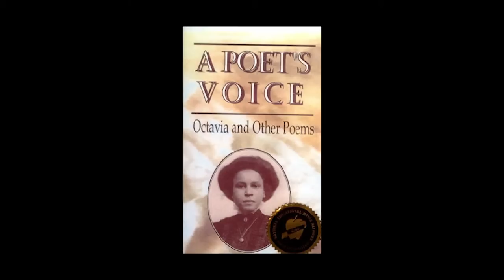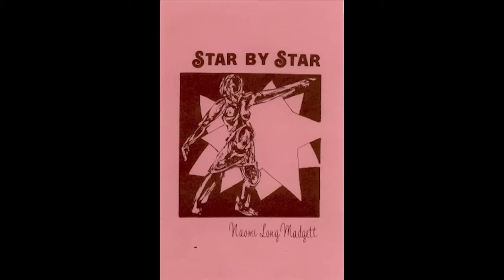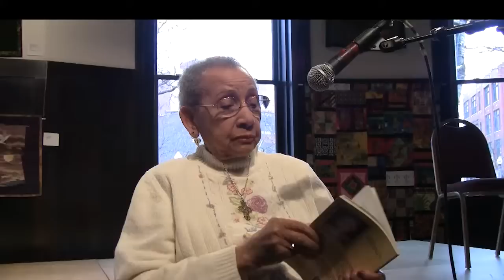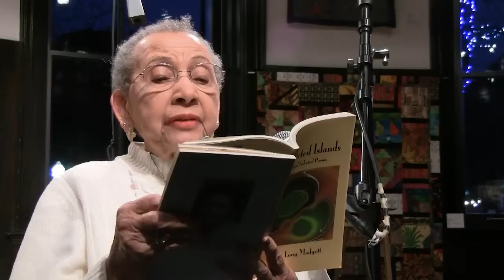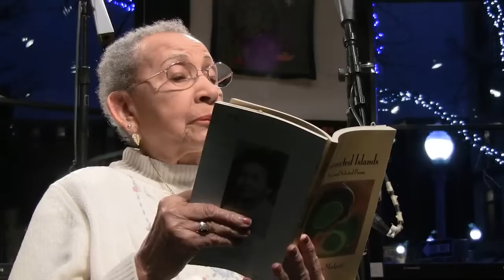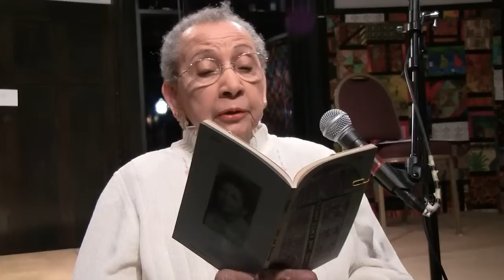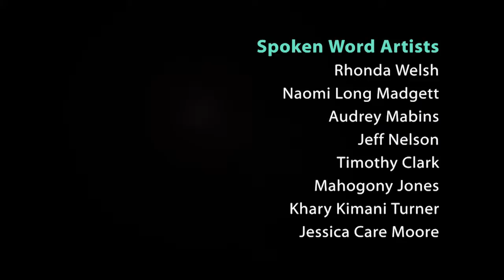FREE VERSE 2012-3333: NAOMI LONG MADGETT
Poetry + Music
Celebrating Life & Legacy
Dr. Martin Luther King, Jr.
This is a LIVE recording of NAOMI LONG MADGETT, performing for the FREE VERSE 2012 Martin Luther King, Jr. Day Celebration, at the Virgil H. Carr Cultural Arts Center -- January 15, 2012 in Detroit, Michigan.

EXECUTIVE PRODUCER
Rhonda Welsh

PRODUCER
Rafiki Cai

PERFORMANCES BY:

Rhonda Welsh
Naomi Long Madgett
Audrey Mabins
Jeff Nelson
Timothy Clark
Mahogony Jones
Khary Kimani Turner
Jessica Care Moore

Detroit Literacy Council
Georgia Hill, President

Arts League of Michigan
Virgil H. Carr Cultural Arts Center

SPECIAL THANKS!

Sounds, Echo Verse
Music, Audrey Mabins Band
Djembe Drumming, Timothy Clark
Lighting & Sound Technician, David Brooks
Handheld Camera & Editing, Prema Qadir
Production Assistant, Dawn Fuller

FREE VERSE
was recorded LIVE at the
Oliver C. Ragsdale, President

PROGRAM INFO

Recorded LIVE: January 15, 2012
TRT: ?